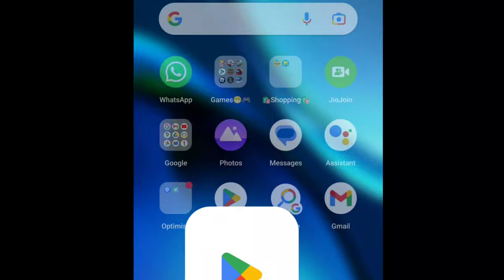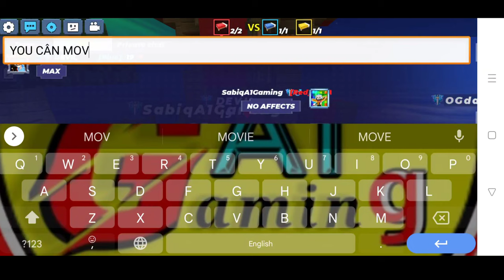MAX ENCHANTS IS INVINCIBLE IN BLOCKMAN GO BEDWARS!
In this Blockman GO Bedwars video, we explore the power of max enchants and how it can make you invincible in the game. With the right combination of enchantments, you can become nearly indestructible and dominate your opponents. Watch this video to learn how to get the best enchantments and use them to your advantage.

1. Earphones
2. Noise cancellation mic
3. Best wifi smart camera
4. good quality memory card

About:  Want to know?
all types of tricks?
In blockman go, minecraft and other games too
All hidden tricks
Latest tricks
New bugs, glitches
and experiment
Funny moments
What are you waiting for?
 join me and enjoy full fun gaming
Sabiq A1 Gaming